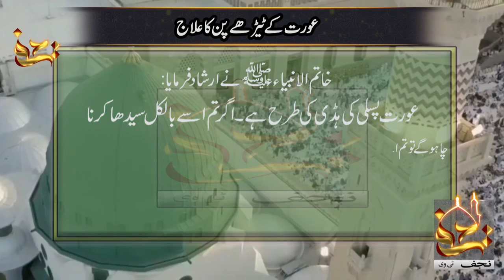Aurat K Tairay Pan ka ilaj saying of Holy Prophet Muhammad (S.A.W) | Najaf TV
Aurat k tairay pan ka ilaz saying of Holy Prophet Muhammad (S.A.W)  | Najaf Tv
We all know how the Holy Prophet Muhammad (S.A.W) and Mola Ali (A.S) behave with others. They are example for all the humans.